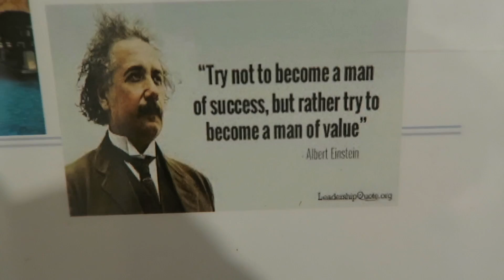SOMETIMES YOU JUST HAVE TO HIDE IN THE BATHROOM|VLOG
Hey guys, thanks for stopping by.